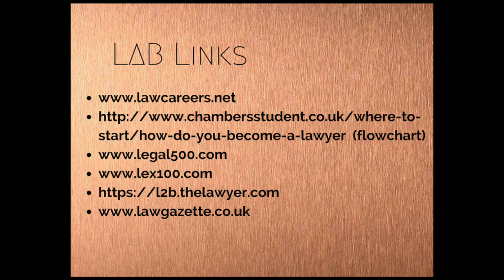Law: Legal Websites You Can't Do Without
For everything from training contract application deadlines to the latest legal news, these are the legal websites you can't do without if you're trying to break into the legal profession.